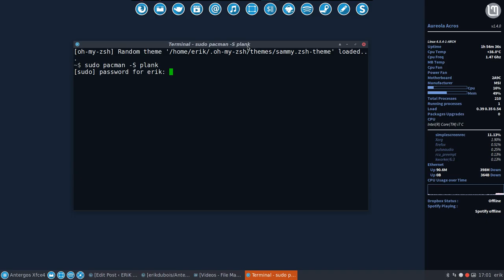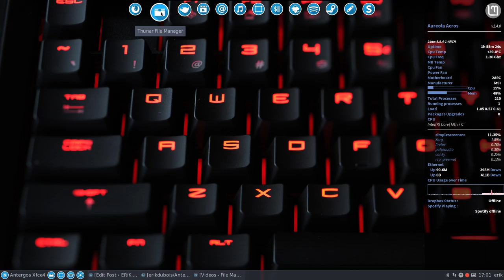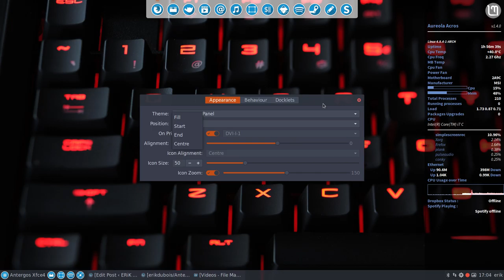Installing plank and changing preferences on antergos xfce4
Project : Installing plank and changing preferences on antergos xfce4